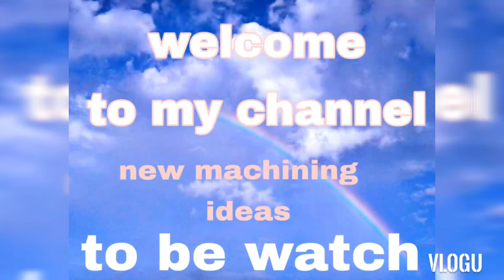Victor gas cutting machine repair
Victor  Gas cutting machine
has worn out
post  holding torch bracket

Repaired through :
re-bushing the  bracket

fabricate and replaced  the post
with  new retaining  screw and
locking  screw